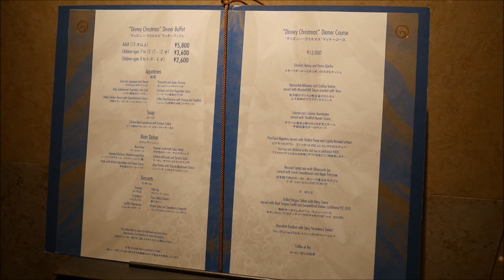【Disney】“ディズニー・クリスマス”ディナーコース＆カラー・オブ・クリスマス【HOTEL MIRACOSTA OCEANO】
今回は食事とショーを見に。
楽しい時間でした。

【撮影機材】
◆Panasonic GH4